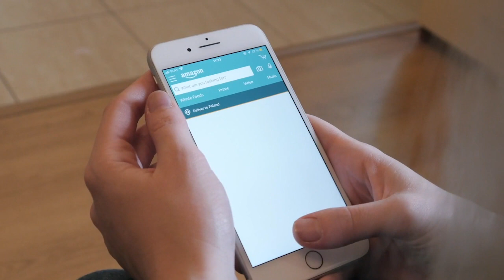Business : Comment gagner plus d'argent ?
Dans cette vidéo, on va voir comment les hommes comme Elon Musk et Jeff Bezos ont fait pour partir de personne et devenir 2 des hommes les plus important au monde.

Comment en une seule journée de soldes un homme est devenu le plus riche du
monde devant les patrons d'apple ou devant les patrons de google le plus riche de la planète ?

Quel est le secret de ces personne et comment ils ont fait pouvoir développer leurs
entreprises et proposer des produits qui ont clairement changé les habitudes du monde
entier ?

4 notions à retenir :

1- L'on ne peut pas changer les circonstances mais on peut se changer
2- Ne te prends pas la tête sur des choses que tu ne peux pas contrôler à l'extérieur de ta personne
3- Être financièrement confiant
4- Faire du marketing car il faut absolument que tu te fasses connaître

▬▬▬▬▬▬▬▬▬▬▬▬▬▬▬▬ FORMATION OFFERTE▬▬▬▬▬▬▬▬▬▬▬▬▬▬▬▬

6 vidéos de formation offertes pour créer ton business en ligne dont 25 idées de business rentables clique

▬▬▬▬▬▬▬▬▬▬▬▬▬▬▬▬ MON COACHING ▬▬▬▬▬▬▬▬▬▬▬▬▬▬▬▬

▬▬▬▬▬▬▬▬▬▬▬▬▬▬▬▬ MES OUTILS ▬▬▬▬▬▬▬▬▬▬▬▬▬▬▬▬

▬▬▬▬▬▬▬▬▬▬▬▬ Témoignage client ▬▬▬▬▬▬▬▬▬▬▬▬▬

▬▬▬▬▬▬▬▬▬▬▬▬ LIENS ▬▬▬▬▬▬▬▬▬▬▬▬